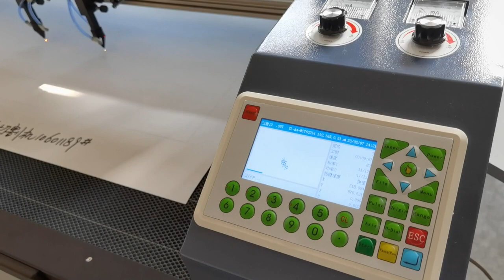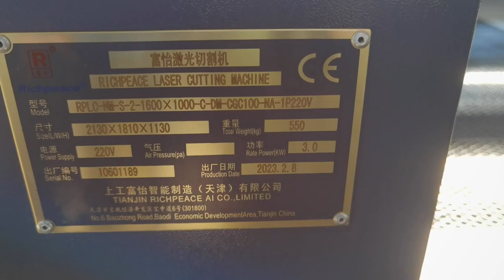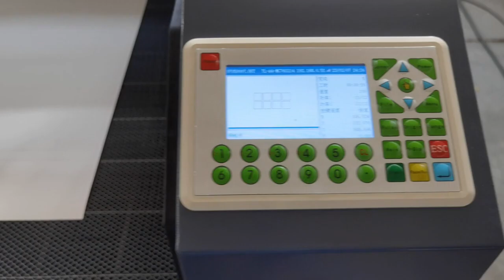Inspection Video Of Laser Cutting and Engraving Machine Works With Double Laser Heads